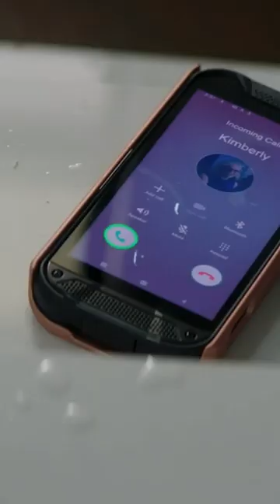Se lo montan en la ducha más HOT | After. En mil pedazos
Que alguien les eche agua fría